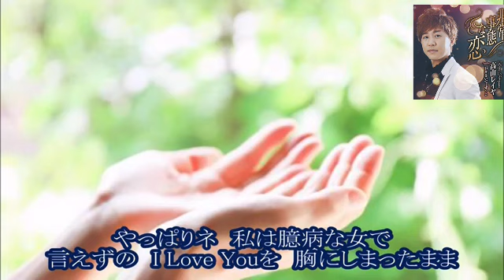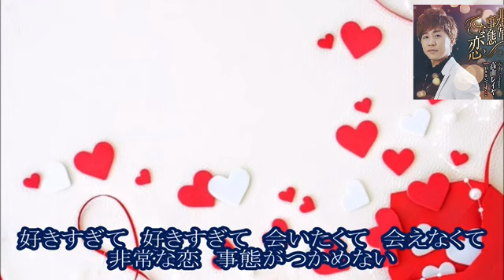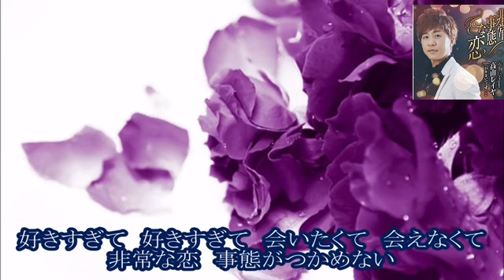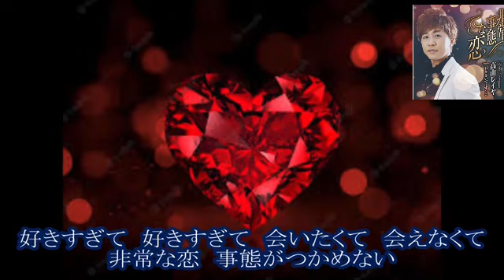非常事態な恋 / 高山レイヤ 2023年1月18日発売 cover by mie #4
作曲  /  HANZO

カラオケ動画はtomogara2さん からお借りしました